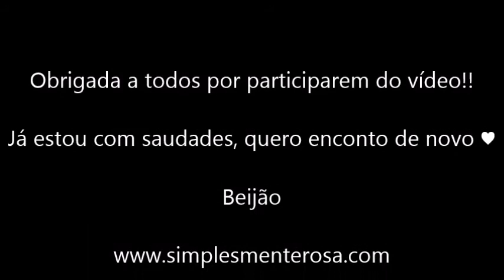Encontro dos Youtubers - Goiânia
Dia muito especial, encontro dos youtubers de Goiânia!

/franciele.vasconcelos.52
Meu Instagram: @franciele.vasconcelos
Meu Snapchat: franciele.v